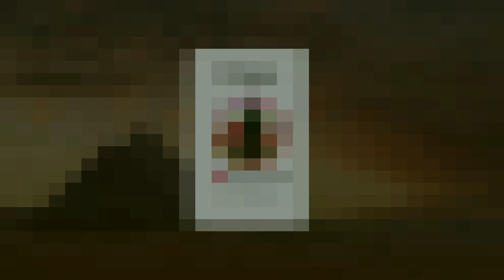Info about Jobs in Egypt || How to apply ? || Telugu Vlogs from Egypt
I'm Sudharani from Vizag, Andhra Pradesh,India. Living in Cairo, Egypt with my Egyptian family 😊, in this channel you will see many places in Egypt, Lifestyle of Egyptians, traditional Egyptian recipes, culture and many more in Telugu language... Appreciate each and every subscriber for their blessings and love 🥰. Thanks for your support and plz do share our videos to get a bigger YT family 💗
Much love from me, Ramy, Shiny, Mama and Baba 🙏💕

Facebook groups in Egypt:
Indians living in Egypt
Indians working in Egypt
Indians in Egypt

India in Egypt (Embassy of India, Cairo)